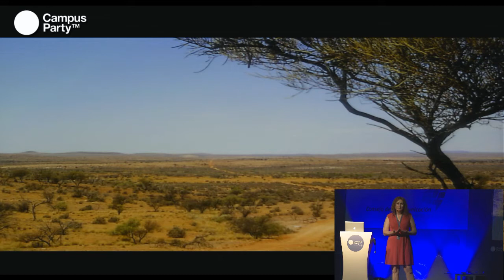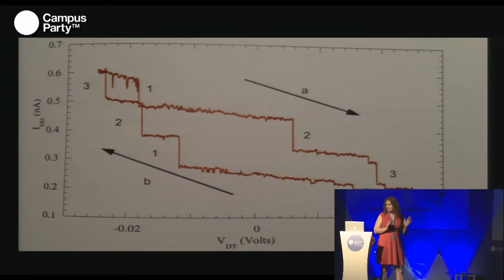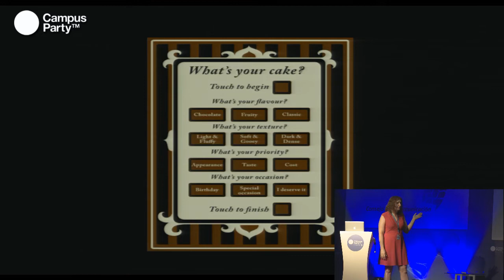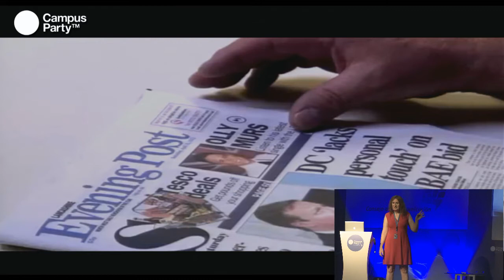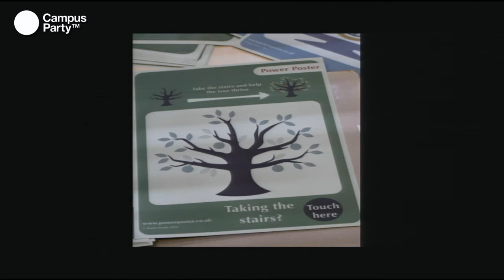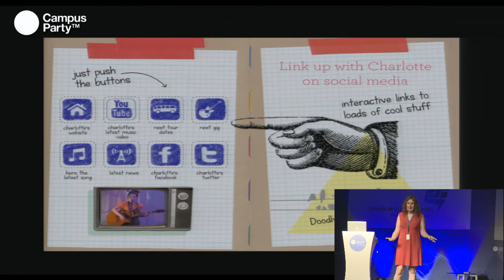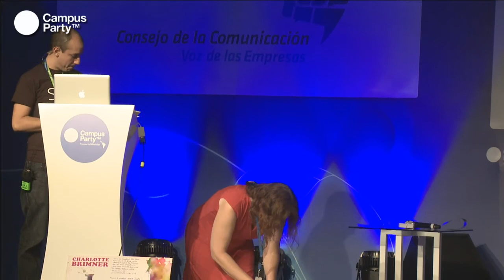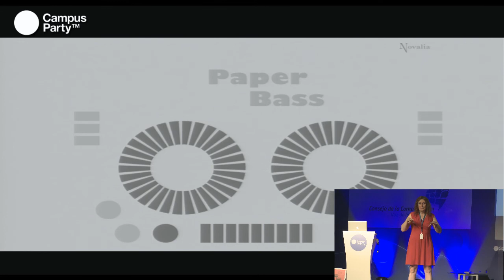CPMX4 - La impresión y su evolución como nueva interfaz humana para ordenadore